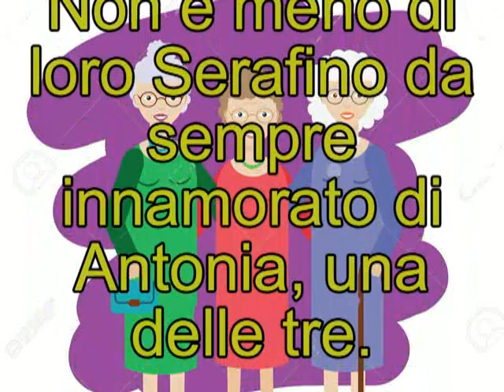Copioni Commedie Bergamasche - I SORÉLE ALSAIMER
Tre anziane sorelle all'inizio di demenza senile